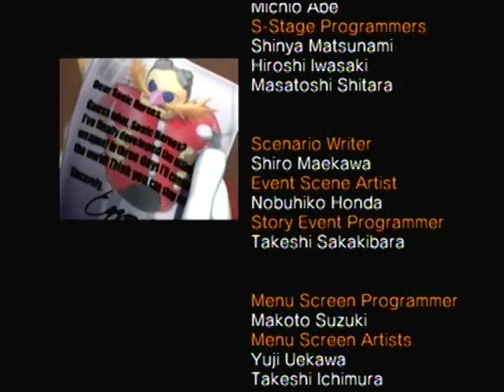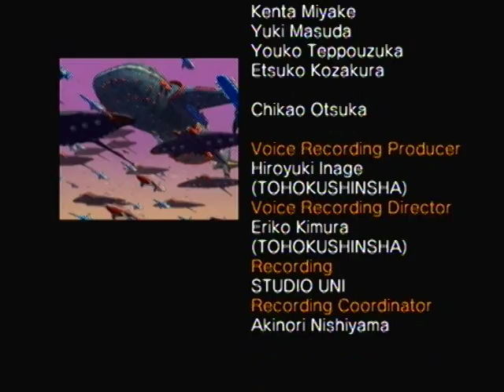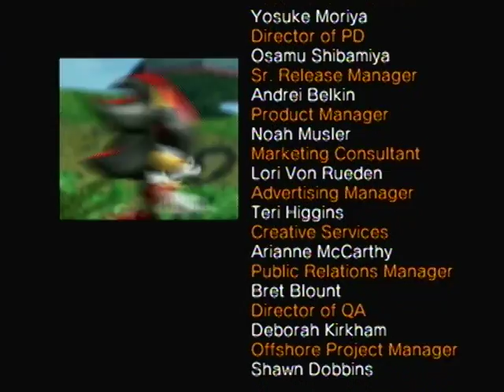Sonic Heroes - Episode 16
Sorry I mean't to have this video up on the same day as 14 and 15 but I had stuff to do. Anyways, in this episode we finish team sonic's story mode and in the next episode we will do the speed run of the rest of team sonic til later.